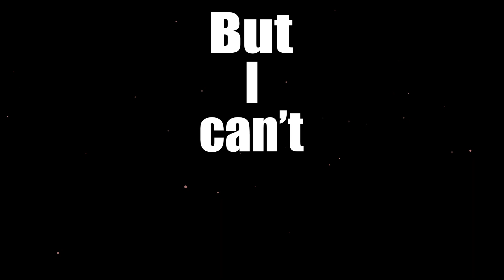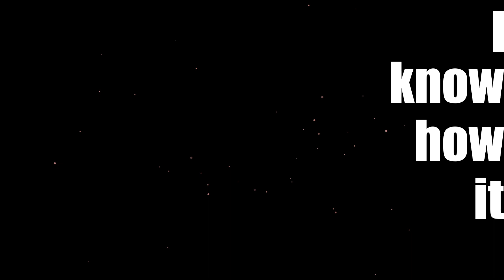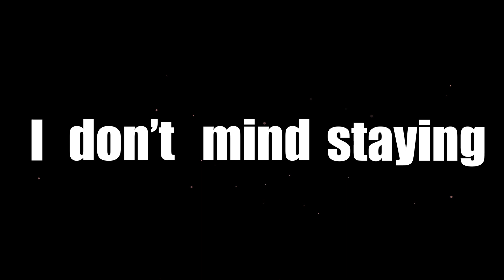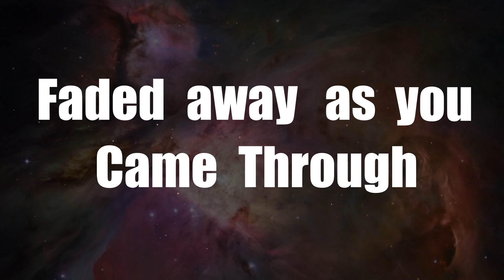Jalen Jones - Dark Room (Lyric Video)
Official lyric video by Jalen Jones performing “Dark Room” – off of his album ‘Dark Room.’

Official ‘Dark Room’ Lyrics
Written by Jalen Jones

Oh
Oh
Oh

I was made to be a wanderer
I know that you’re not here
I’m just speaking to the thought of ya
Don’t where I belong
No I don’t have a story yet
Just wanted to be strong
But I can’t be your warrior

But I’ve been alone
So I know how it feels to be alone
So I built these walls
Now i'mma make 'em feel like a home

Walking through the dark room
I lost myself and found you

All that I thought I knew
Faded away as you came through

Walking down dark roads
Just to get another taste of you
The silence is so loud
If you listen at my point of view
Oh, if we get too close
Then I can’t see inside of you
How could I have known
That I needed to see this through

Trapped in my head
I don’t mind staying
It’s an ecstasy of my making
Close my eyes
To stop this from fading
This feeling is what I’m embracing